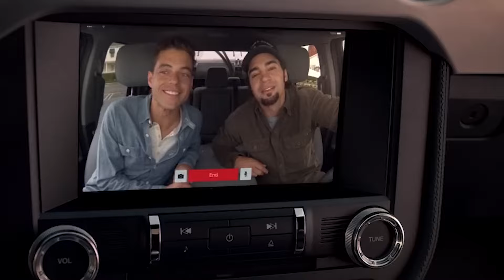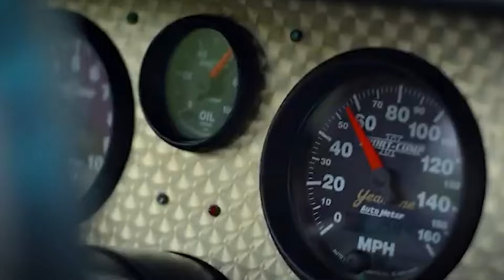NEED FOR SPEED 2 Is About To Blow Your Mind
About:
Need for Speed (NFS) is a racing video game franchise published by Electronic Arts and currently developed by Criterion Games, the developers of Burnout. The series generally centers around illicit street racing and tasks players to complete various types of races while evading the local law enforcement in police pursuits. The series is one of EA's oldest franchises not under their EA Sports brand. The series released its first title, The Need for Speed, in 1994. The most recent game, Need for Speed: Hot Pursuit Remastered, was released on November 6, 2020. Additionally, a free-to-play mobile installment released in 2015, Need for Speed: No Limits, was actively developed by Firemonkeys Studios, the developers of Real Racing 3.

The series has been overseen and had games developed by multiple notable teams over the years including EA Canada, EA Black Box, Slightly Mad Studios, and Ghost Games. The franchise has been critically well-received and is one of the most successful video game franchises of all time, selling over 150 million copies of games. Due to its strong sales, the franchise has expanded into other forms of media including a film adaptation and licensed Hot Wheels toys.